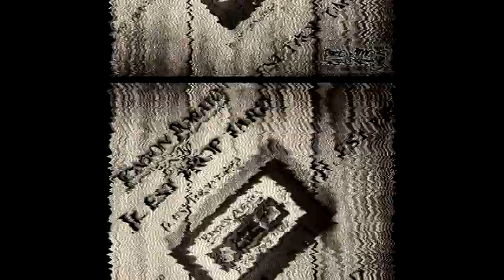Il est trop tard - Tonton Porato - LenZo - ProximosRecords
Il est tard , Il est trop tard pour toi pour faire du rap  - Tonton Porato - LenZo - ProximosRecords - prod C MAL